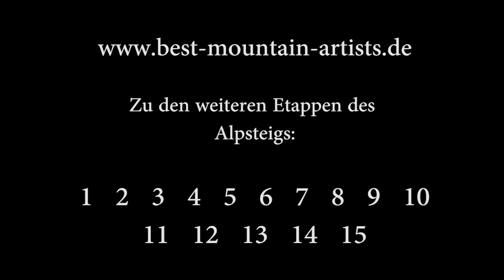Albsteig | Etappe 13 Jungingen - Burgfelden | Wandern Schwäbische Alb HW 1 | GPS-Track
Albsteig | Etappe 13 Jungingen - Burgfelden | Wandern Schwäbische Alb Nordrandweg HW 1 | GPS-Track